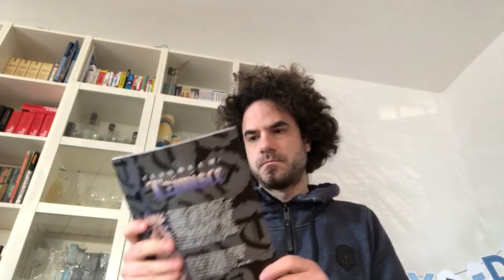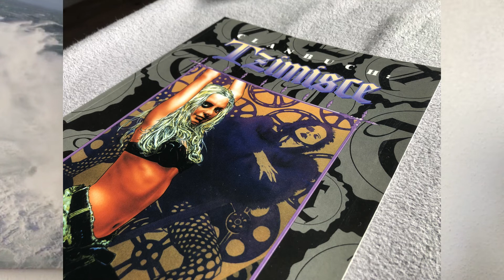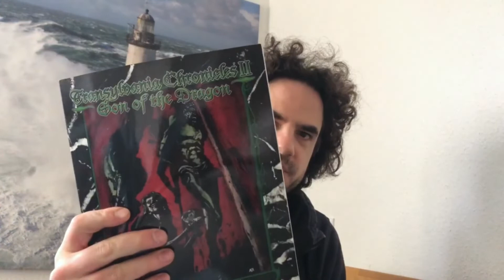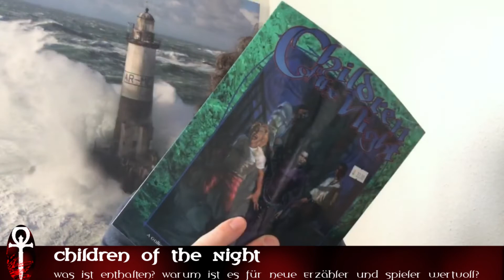Children of the Night 🧛‍♂️🧛‍♀️ (Vampire the Masquerade)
In diesem Video stelle ich Dir "Children of the Night" für Vampire the Masquerade (Vampire die Maskerade) vor. Das Buch hat mir in meinen Anfangstagen als Storyteller sehr geholfen, leider habe ich es damals verliehen und nie zurückbekommen. Bis ich es eines Tages dann doch wieder gekauft habe. Leider ging die Sache dann doch nicht so glatt über die Bühne. Aber seht selbst...

Timestamps:
00:00 Children of the Night: alte Liebe rostet nicht
02:03 Children of the Night: Ein cooler Ebay-Deal
05:21 Children of the Night: Was bietet das Buch?
09:14 Fazit

Sinister Dark Ambient Background Music - Dark Rage by CO.AG Music.
Haunting Atmospheric Background Music - Wake Up In the Dark by CO.AG Music.